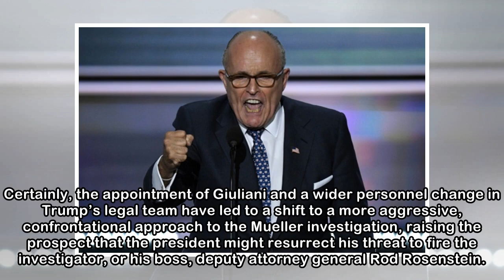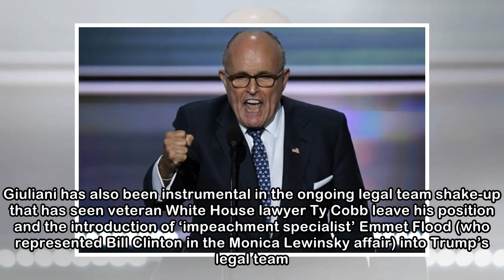New York’s former mayor Rudy Guiliani doubles down for Trump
PUBLISHED: 16:30 12 May 2018 Paul Connew Former New York City mayor Rudy Giuliani speaks during the 2016 Republican National Convention at Quicken Loans Arena. PHOTO: SIPA USA/PA Images SIPA USA/PA Im...